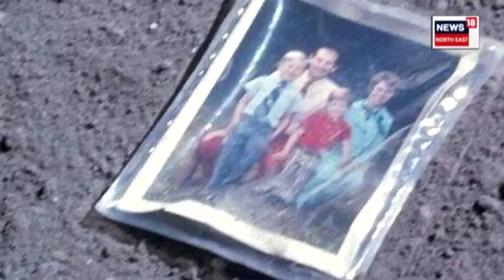Explainer on Garbage in Moon | চন্দ্ৰৰ বুকুত জমা হৈছে আৱৰ্জনাৰ দম | কিন্তু কেনেকৈ? চাওক সবিশেষ N18V